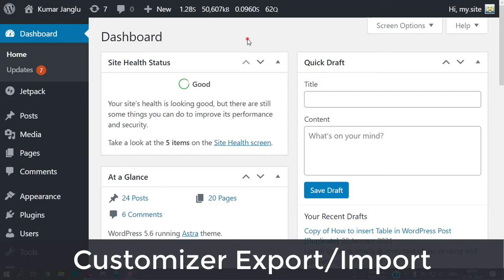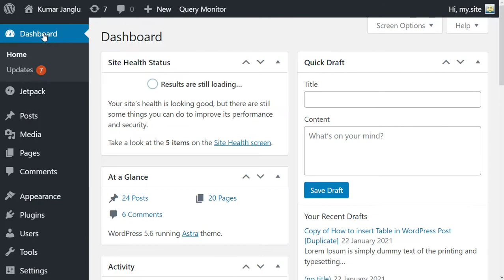How to Import / Export WordPress Theme Customizer Settings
WordPress Plugins
Custom Post Types in WordPress